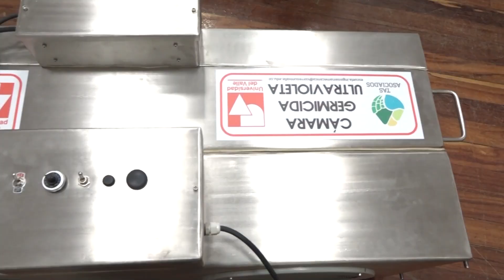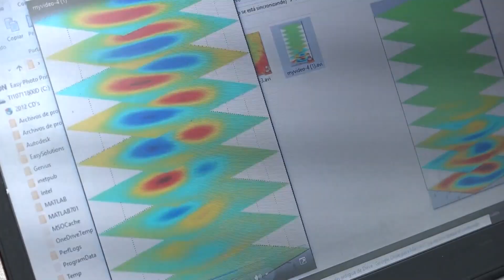Más de 150 jóvenes se certificaron como investigadores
🎓✨ Más de 150 jóvenes investigadores fueron certificados gracias a un proyecto de cooperación interinstitucional entre las universidades del Valle, Javeriana de Cali, ICESI, Santiago de Cali y Autónoma de Occidente. Estas promesas de la investigación dieron un gran paso en sus carreras.👨‍🔬👩‍🔬